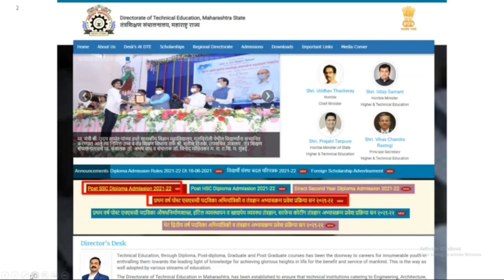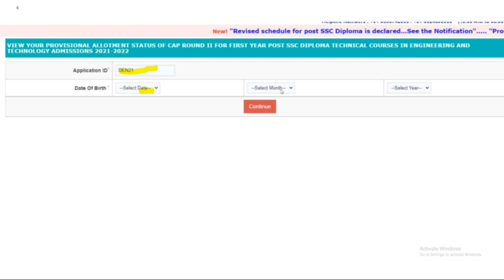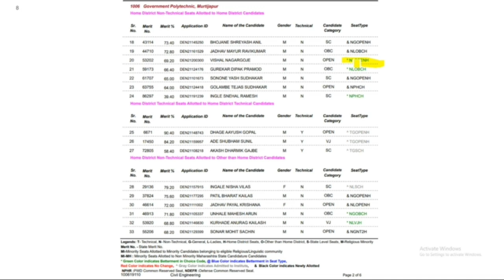Diploma Admission 2021, CAP Round II allotment published, Post SSC Diploma CAP Round 2 result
Activity Schedule 2021,
डिप्लोमा ऍडमिशन २०२१,
DTE mumbai,
diploma admission form online 2021,
dte maharashtra diploma admission 2021,
msbte admission 2020-21,
diploma admission 2021 pune,
diploma admission form online 2020,